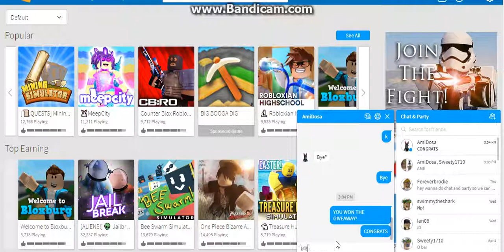BLOXBURG GIVEAWAY WINNER!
Today im saying the bloxburg 10k winner!